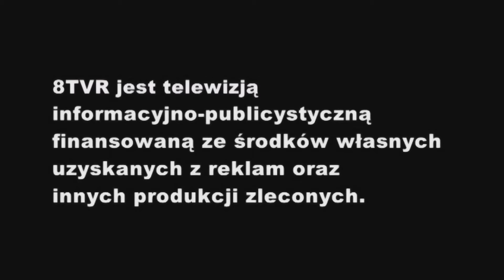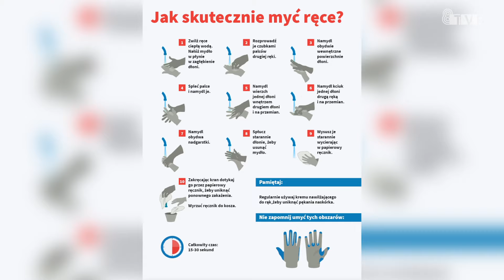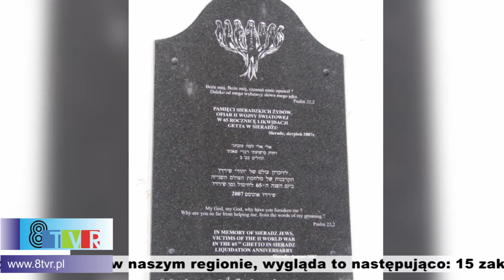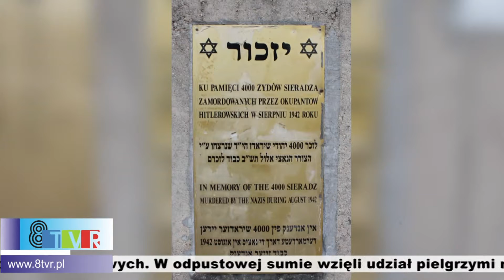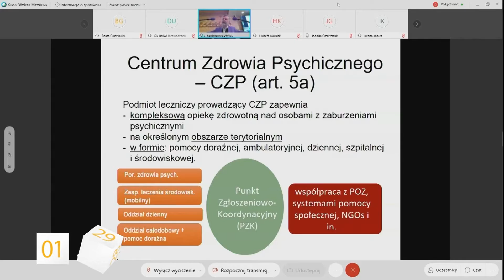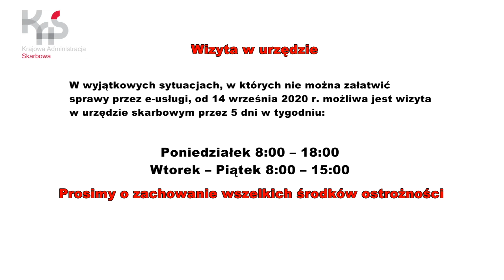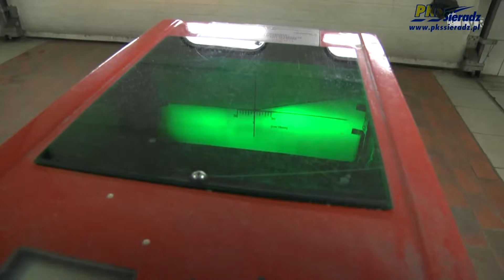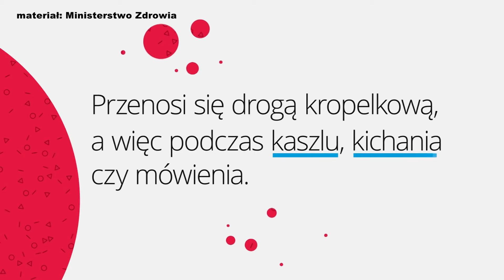Przegląd Wydarzeń 11.09.2020